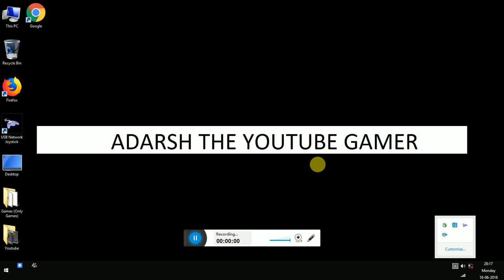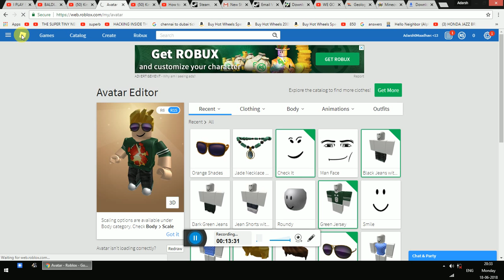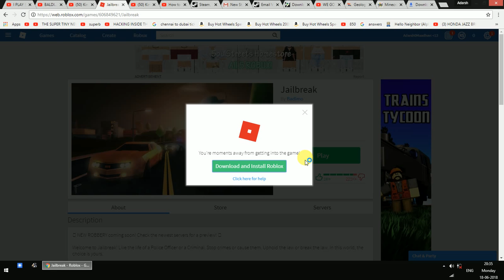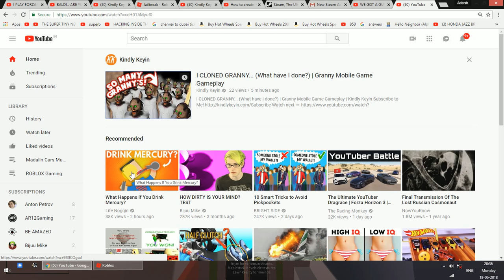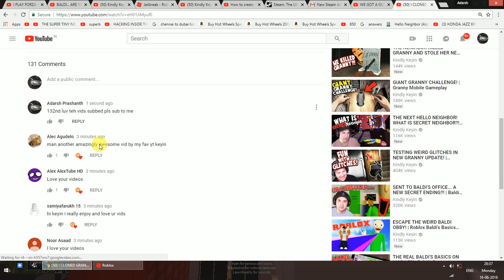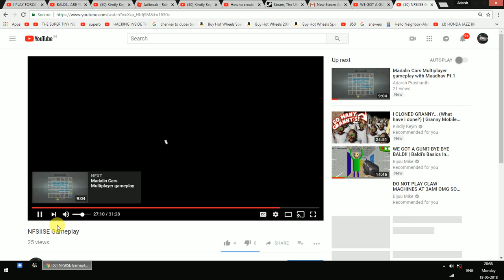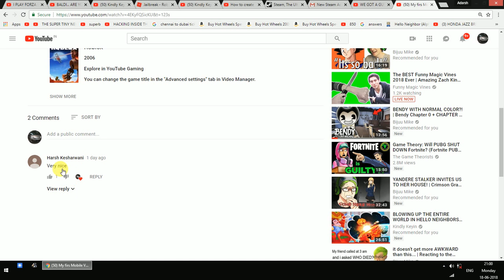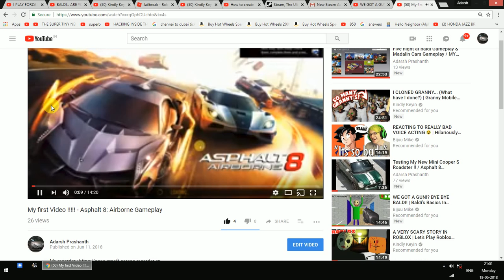Roblox :Jailbreak Gameplay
My Roblox Gamertag : Adarsh0 Maadhav or Advik0Maadhav or Maadhav0Adarsh Friend me in all users  : )